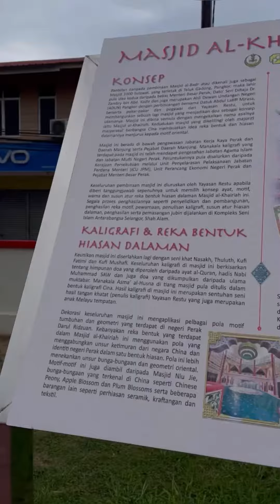Masjid Al-Khariah @ Pulau Pangkor | UMMAH Lifestyle